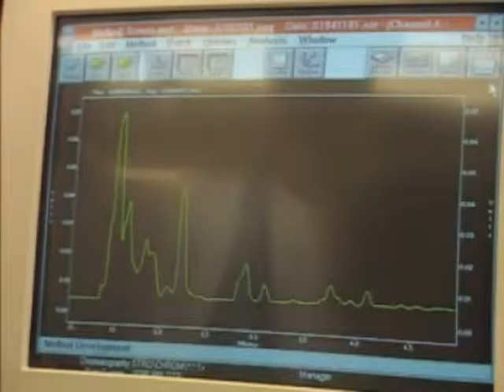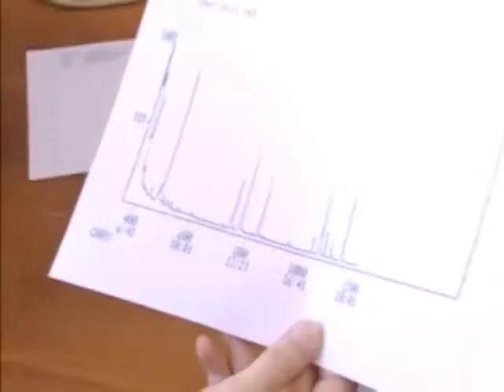2015 01 01 Hoe weten ze wat de oorzaak van een brand is mp4